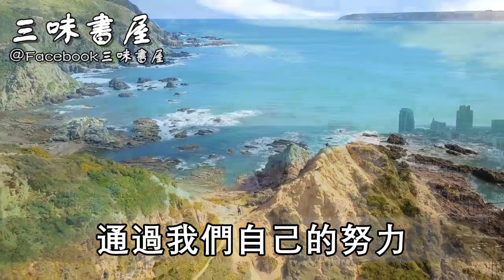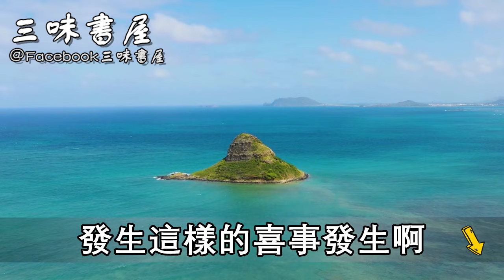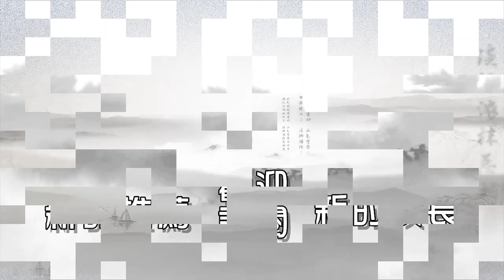家裏突然冒出這4件「喜事」，千萬要警惕，不注意家財運氣會被吸光！55歲以上人再忙也要看看 |三味書屋